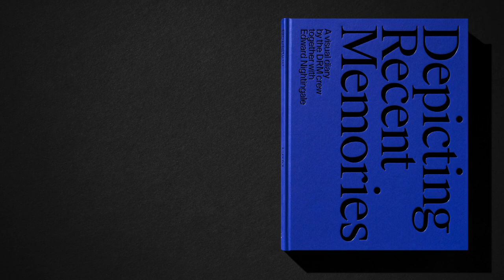5MINUTES WITH: DRM CREW & EDWARD NIGHTINGALE [BERLIN]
“…DRM öffnet die Luke zum Notausgang um uns in die weiten Unterwelten Berlins mitzunehmen..”

So führt uns der Fotograf Edward Nightingale in das neue Buch “Depicting Recent Memories” ein, welches zusammen mit Acid79, Micro, Shus, Area und Mad von der DRM Crew im Zeitraum 2016 bis 2020 entstanden ist. Vor uns liegt also kein klassisches auf Informationen basierendes Buch über eine der interessantesten Graffiti Gruppierungen Berlins, sondern eine visuelle Reise in die Tunnel der Hauptstadt:

“Eine abgeschiedene Welt – dunkle und staubige Betonhöhlen, in denen die Zeit stehen geblieben zu sein scheint. Exklusive, atmosphärische Aufnahmen aus den U-Bahn-Tunneln, es geht um Nöte und Freundschaften nach vielen Jahren im Game.”

Natürlich sieht man beim Durchblättern des Buches immer wieder die sehr akribisch und detailverliebten DRM Styles auf Berliner U-Bahnen – fast noch wichtiger ist allerdings, wie gut es Edward Nightingale geschafft hat in eine Welt einzutauchen, die geprägt ist von aussergewöhnlichen Abenteuern und Kurzlebigkeit. Es fehlt eigentlich nur noch der Tunnelgeruch um das Erlebnis abzurunden.

Das Buch umfasst 320 Seiten, beinhaltet einige Texte, wird aber dominiert durch atmosphärische Fotos von Edward Nightingale, der die DRM Crew längere Zeit in die Tunnel Berlins begleitet hat. Wer sich für das Buch interessiert, checkt auf der Website von IT’S FOR US ein, da gibt es weitere Informationen und eine Sonder Edition.

Wir haben den Buch Release zum Anlass genommen, die DRM CREW und Edward Nightingale in unser 5MINUTES Format aufzunehmen und eine Feature Episode zu produzieren. Wir lassen die Macher selbst und dann natürlich die Bilder sprechen, welche Teil des Prozesses waren und letztendlich die Basis für ein Buch wie “Depicting Recent Memories” bilden.

“Depicting Recent Memories”

A visual diary by the
D R M crew
together with
Edward Nightingale

Photographed
between 2016–2020
in the subway
of Berlin

We advanced to everyday life. Leisure time – now a precious good. Family, kids, work life, personal preferences, quarrels amongst each other – all these factors partially reduced our contacts inside the crew to an annual birthday wish: I am thinking of you. Still, what the others were doing was always in the back of my head.

What brought us together in our youth still exists. Each one to himself, active according to capacity and location. Our paths crossed sometimes more, sometimes less, for collective excursions here and there.
Our motivation – railway adventures.

Out of the blue, the DRM unlock the hatch of an emergency exit and take us into the vast subterrane of Berlin. An otherwise secluded world unfolds – dark and dusty concrete caves where time seems to stand still. Exclusive, atmospheric shots from the subway tunnels, all taken between 2016 and 2020, fill the void. Depicting Recent Memories is about hardships and friendships after years in the game.

Berlin heavyweights Acid79, Micro, Shus, Area, Mad and Edward Nightingale unveil their diaries, almost perpetuating the sensation of a moist t-shirt on your face from a makeshift mask when the next traffic is passing by. Meticulously painted graffiti with attention to detail is reflected in the choice of materials, all devotedly designed by Deutsche und Japaner.

Opening a hatch has never been easier!

The standard edition:

Format: 23 x 29 cm
Pages: 320
Language: English

Designed by Deutsche & Japaner using the “Suisse” by Swiss Typefaces

Paper: 150g Lessebo Smooth Design White by Igepa
Cover: Curious Matter by Arjowiggins, Hotfoil stamped
Wrap: PET, Silver hatch print
Edition: 2000

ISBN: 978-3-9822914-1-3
Printed and bound in Germany